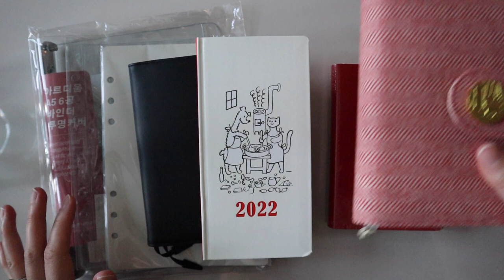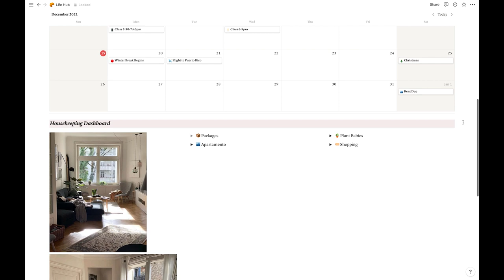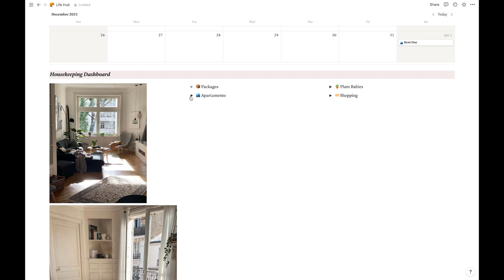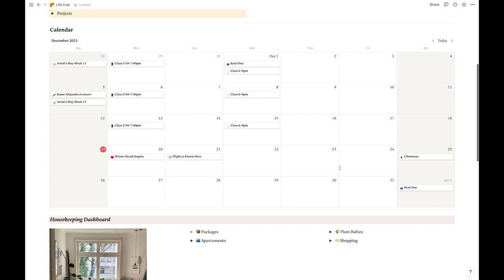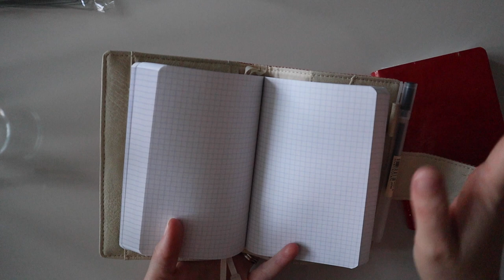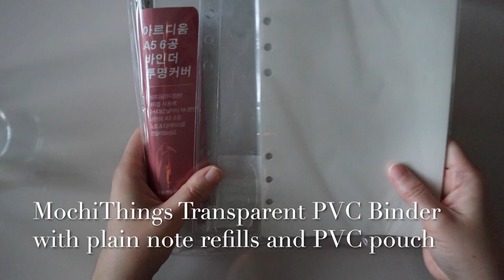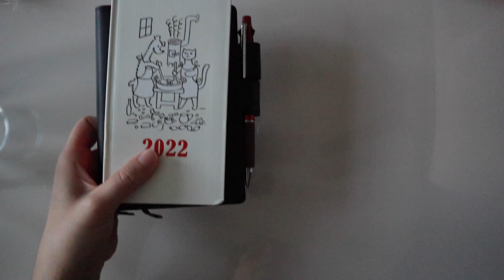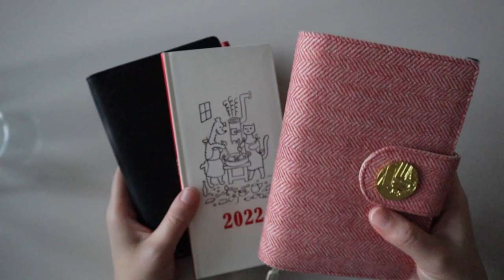Journals and Planners for 2022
My journal and planning system for 2022 :) And yikes, the reflective surface of my table is not very flattering!

Links for all products mentioned in this video can be found below.

~ Product Links in Alphabetical Order, includes items mentioned in my "standbys" section ~

Hobonichi Cover on Cover, A6, Star Upon A City - Listing unavailable :(

Miquelrius Two-Pack Softbound Red Journals

~ Shop Links ~
G L O S S I E R (save 10% on your order)